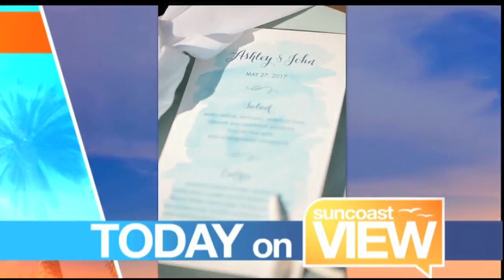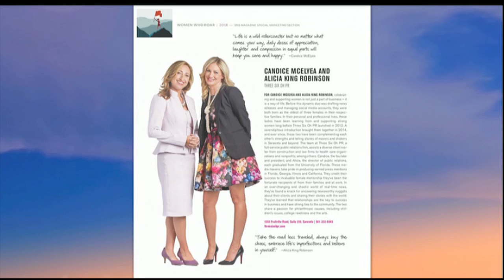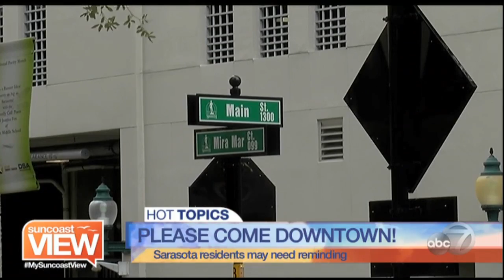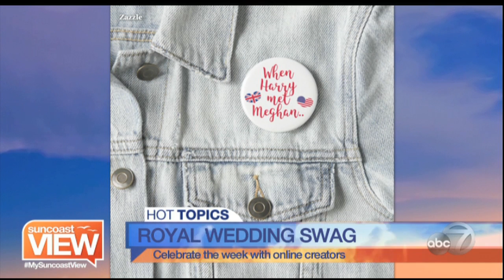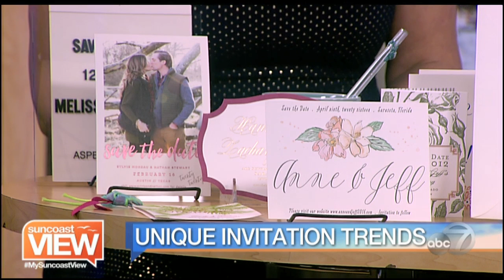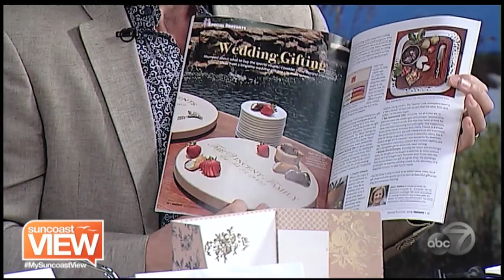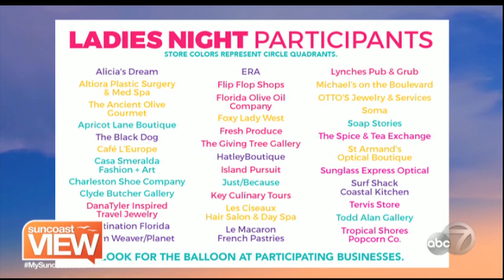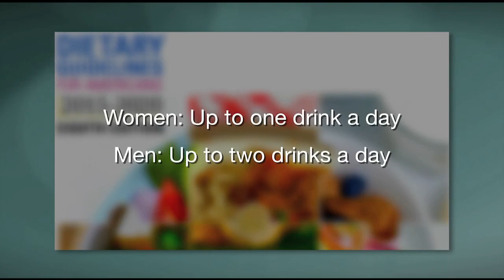Video: Suncoast View - May 15, 2018